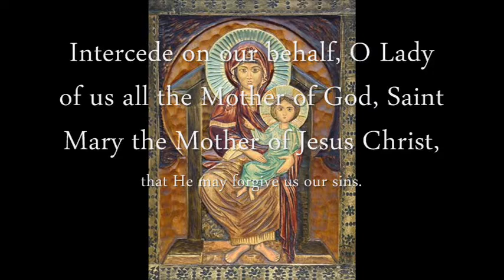Glorification of Saint Mary تمجيد للسيدة العذراء-المعلم ابراهيم عياد Ari-epresvevin-Bekhit